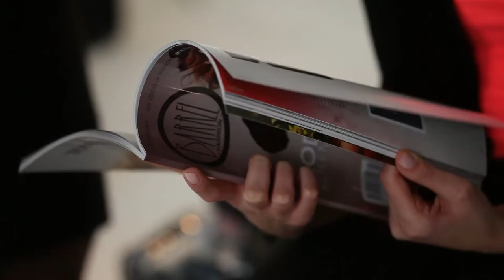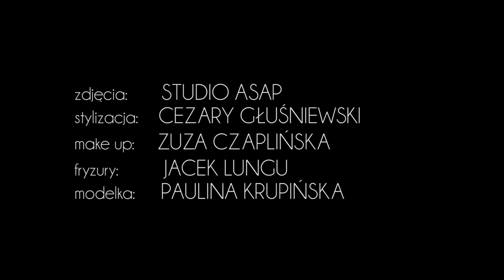Miss Polonia PAULINA KRUPIŃSKA dla BARREL FASHION - backstage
SESJA dla BARREL FASHION

zdjęcia: STUDIO ASAP
stylizacja: CEZARY GŁUŚNIEWSKI
make up: ZUZA CZAPLIŃSKA
fryzury: JACEK LUNGU
modelka: PAULINA KRUPIŃSKA

ujęcia: ANNA KRASNODĘBSKA-CIĆKIEWICZ i MICHAŁ WESOŁOWSKI
montaż: ANNA KRASNODĘBSKA-CIĆKIEWICZ

muzyka: JEFF RADFORD "Take Back My Heart"